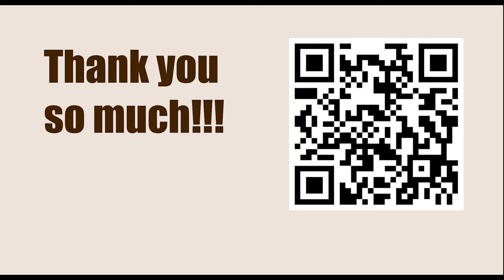Game Plays at Lichess Blitz 5+3 - No. 18